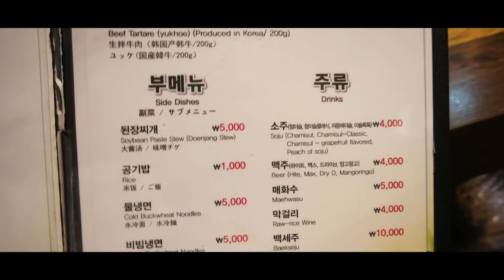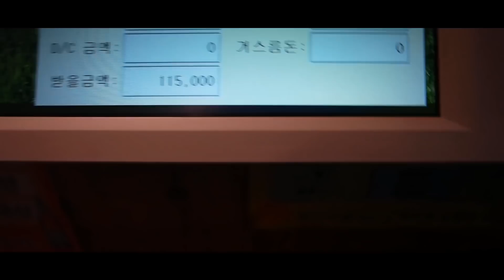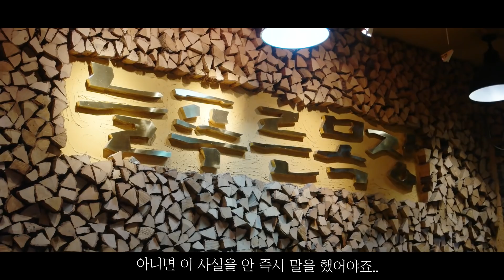[맛객리우] 소갈비살 이렇게 입안에서 녹아버리기 있기 없기? (신천/잠실새내 늘푸른목장)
MUSIC
Tropical Traveller (Original Mix)